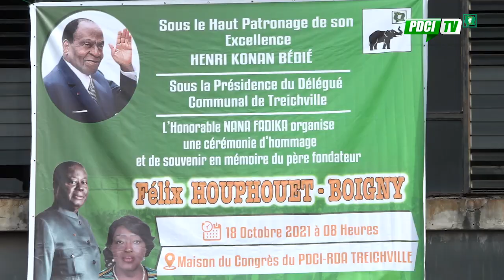PDCI-RDA: LA SECRETAIRE DE SECTION DE TREICHVILLE 5 REND HOMMAGE AU PERE FONDATEUR DU PDCI-RDA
LA SECRETAIRE DE SECTION DE TREICHVILLE 5 REND HOMMAGE AU PERE    FONDATEUR DU PDCI-RDA, FEU FELIX HOUPHOUET BOIGNY